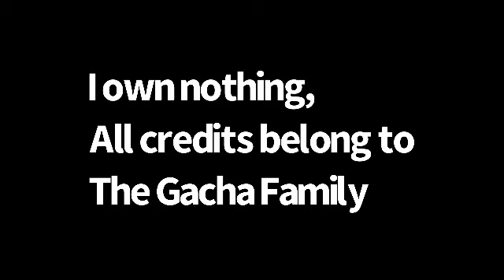Candice making Celine mad scene 😂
Thank you @TheGachaFamily for this video!